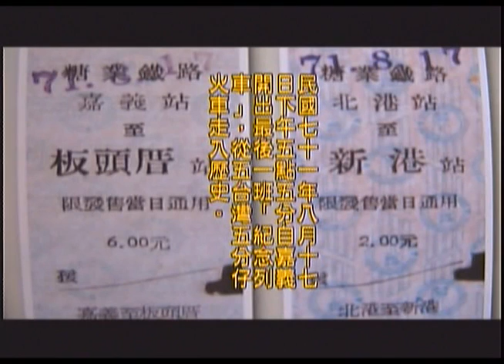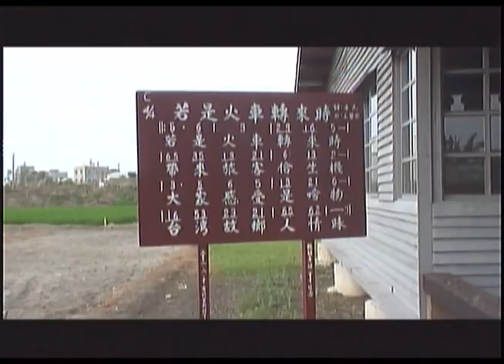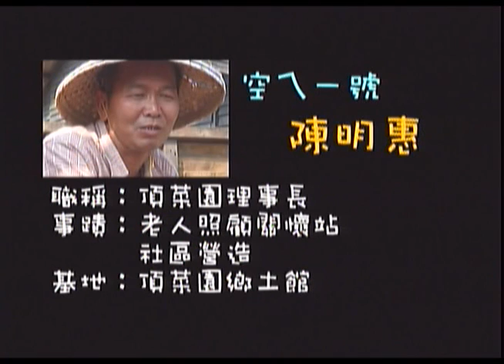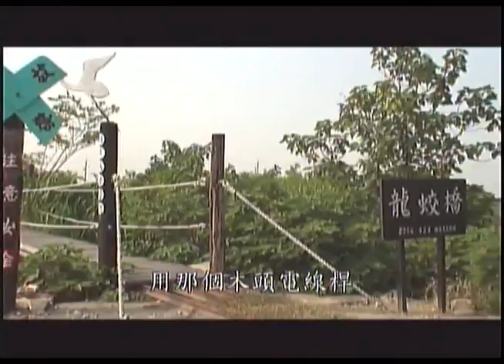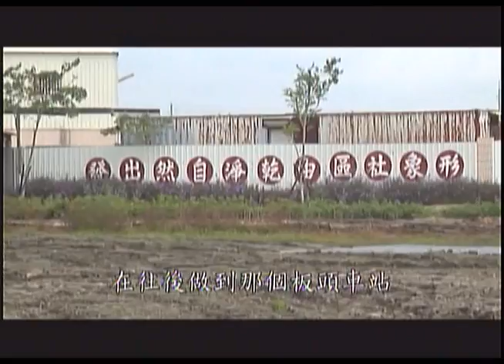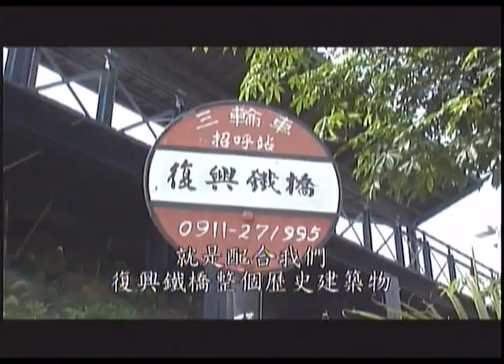2011年4月18日PeoPo webcast-南部發聲-a-jou專訪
《PeoPo公民新聞報-南部發聲節目》，邀請中、南部以及東部的公民記者，前往公視高雄新聞中心錄影。透過公民記者的幕後心情分享，讓您看到公民新聞報導的感動，也了解更多報導背後的想法與心情。